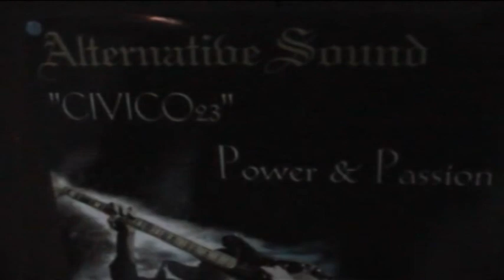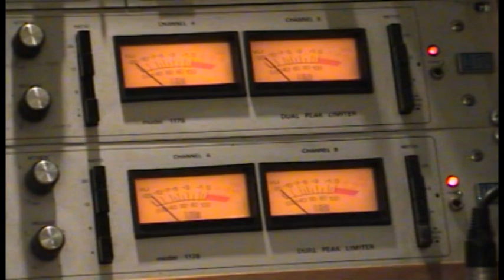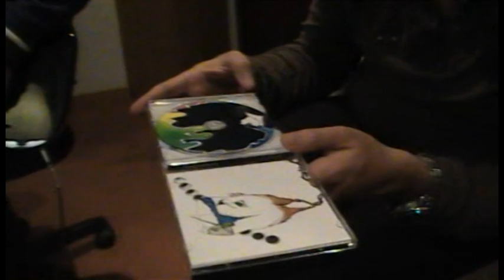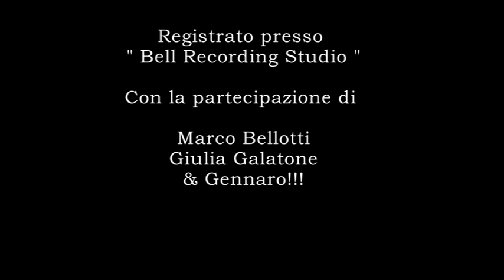SIERO PROGRESSIVO -The Making of - CIVICO 23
Un sunto delle registrazioni e spezzettoni extra dei civico 23.
Si possono vedere immagini di repertorio del 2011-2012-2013
Un ringraziamento a
BELL RECORDING STUDIO di Marco Bellotti.
Giulia Galatone
Gennaro
e tutte le persone, (Fans & Amici) che hanno contribuito a far crescere questo progetto.